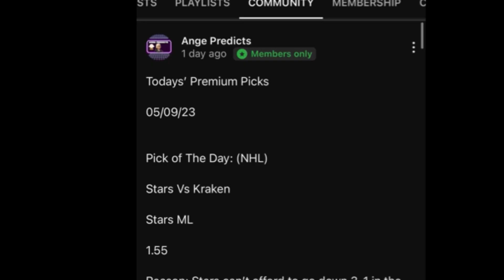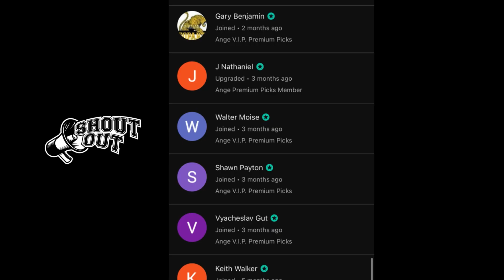Ange’s Parlay of The Day! 01/03/24 FREE Parlay Today!